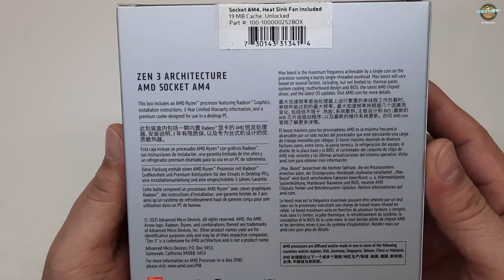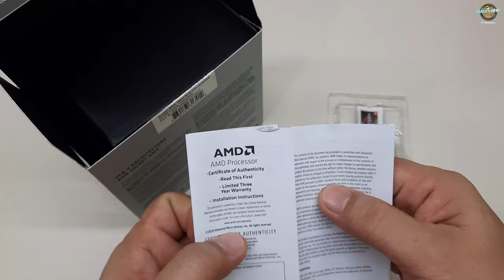AMD RYZEN 5 5600G Desktop Processors with Radeon™ Graphics| UNBOXING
UNBOXING OF RYZEN 5 5600G Desktop Processors with Radeon™ Graphics

Platform Boxed Processor
Product Family AMD Ryzen™ Processors
Product Line AMD Ryzen™ 5 5000 G-Series Desktop Processors with Radeon™ Graphics
CPU Cores 6
Threads 12
Max. Boost Clock Up to 4.4GHz
Base Clock 3.9GHz
Total L2 Cache 3MB
Total L3 Cache 16MB
Default TDP 65W
AMD Configurable TDP (cTDP) 45-65W
Processor Technology for CPU Cores TSMC 7nm FinFET
Unlocked for Overclocking Yes
CPU Socket AM4
Thermal Solution (PIB) Wraith Stealth
*OS Support
Windows 11 - 64-Bit Edition
Windows 10 - 64-Bit Edition
RHEL x86 64-Bit
Ubuntu x86 64-Bit
*Operating System (OS) support will vary by manufacturer.